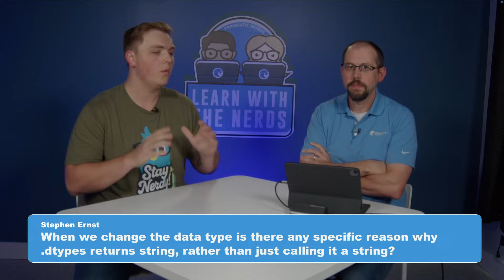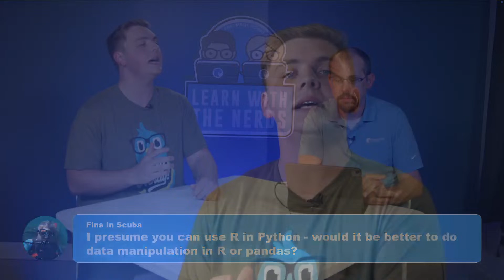Learn with the Nerds: Python for Data Analysts Live Q&A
Don't miss the live Q&A following the July Learn With The Nerds! Join Zane as he answers your questions live. Get the answers  plus you'll have the chance to win Nerd swag and FREE training.